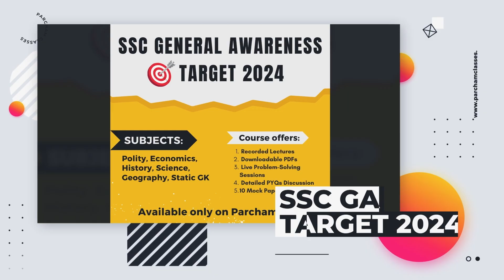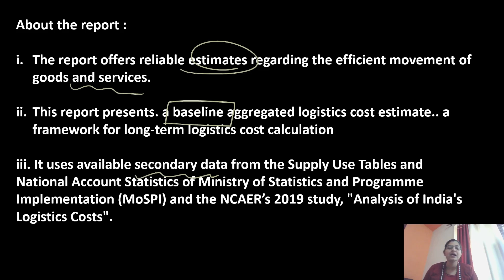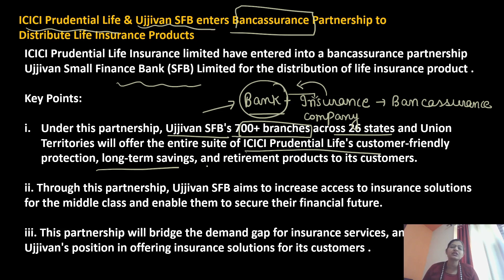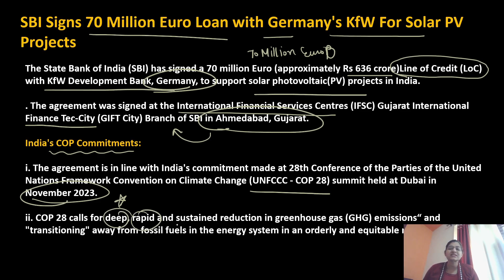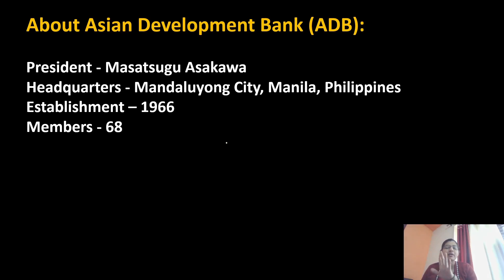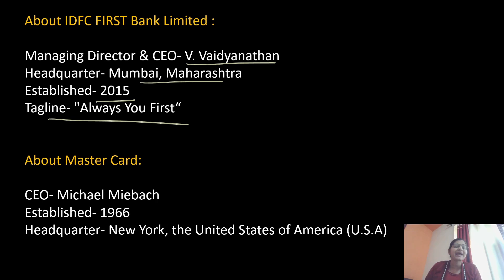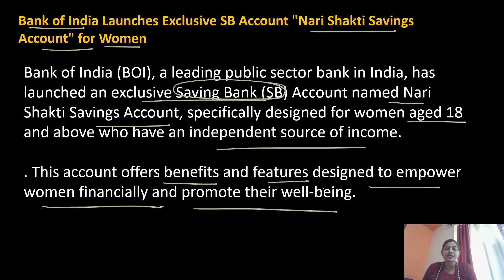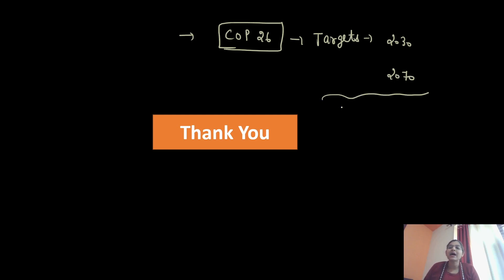Logistics Report, ICICI Life Insurance, SBI Loan Partnership & More | Weekly Banking Current Affairs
DPIIT Report, ICICI Life insurance and Ujjivan Small finance bank , SBI loan partnership with Germany KFW , RBI authorized bandhan bank for pension allocation to railway employees, IDFC First Swyp Card, SEBI allowed clients fund to overnight Mutual Fund scheme, world bank and world food programme for food insecurity, Bank of India launches Naari Shakti Saving Account.